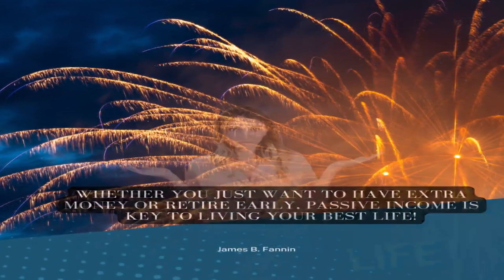Passive Income for Life or Retirement.. What it is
Whether you want to have extra money or retire early, Passive income is key.! Learn the essentials in this new book.
 Don't Wait! Get Your Copy Now! :